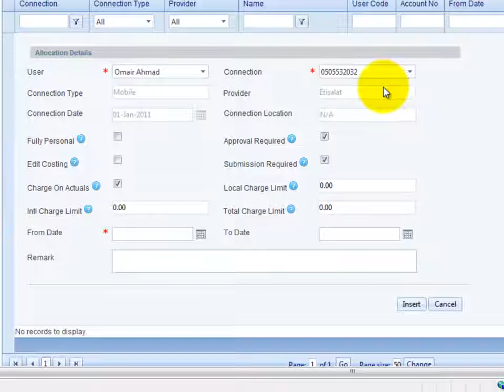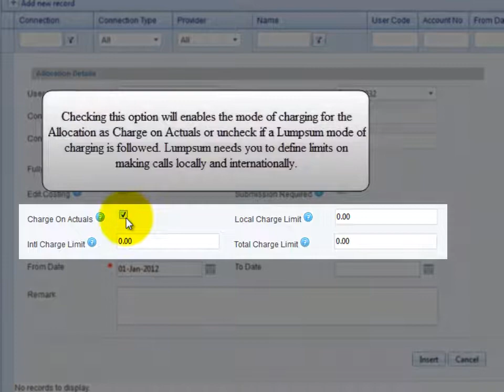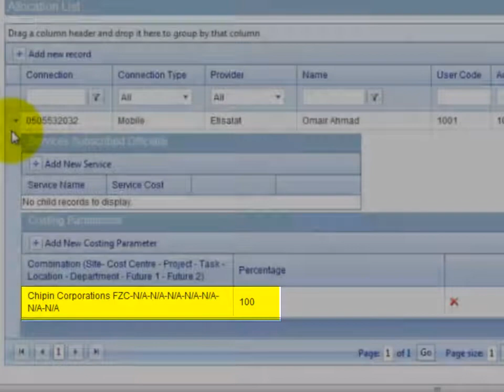How to Add an Allocation in Kall Gauge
This tutorial will describe how to add Allocation in Kall Gauge.